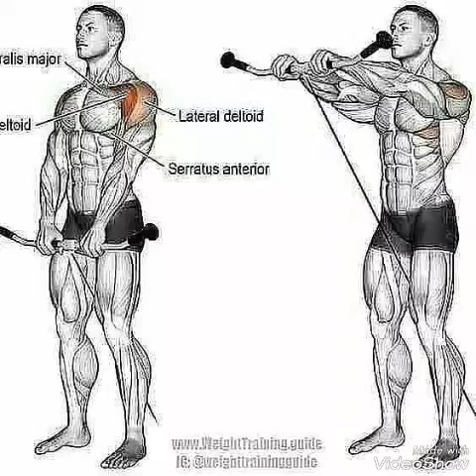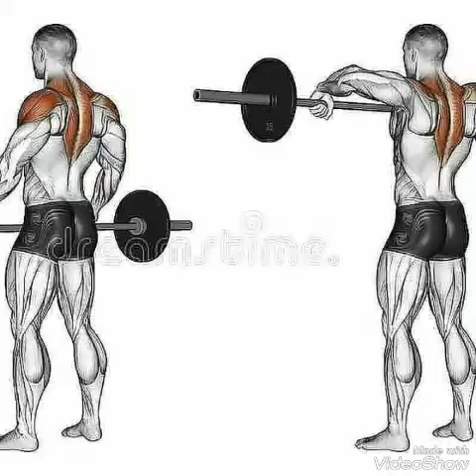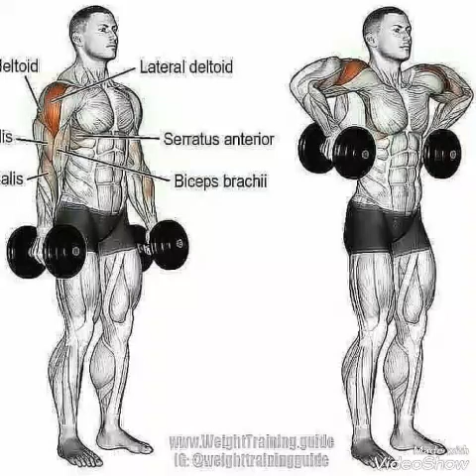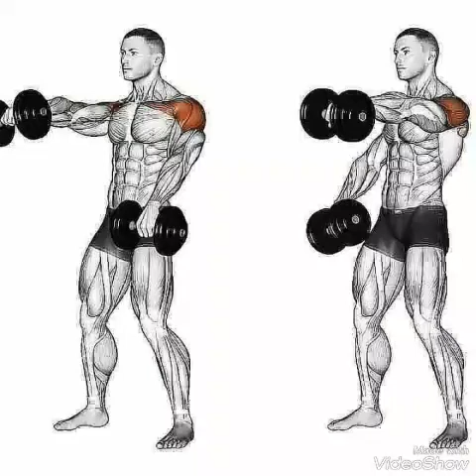Kemey rekibkuma? Himak do wala xibuk?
www,bodystayl .de